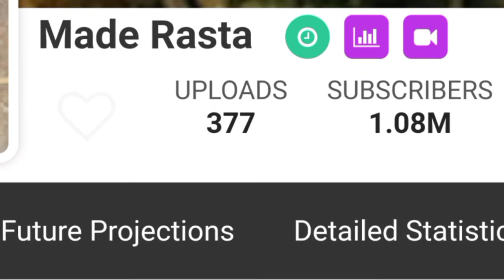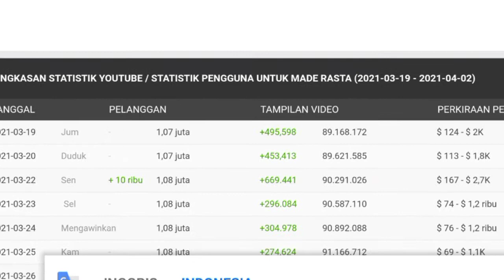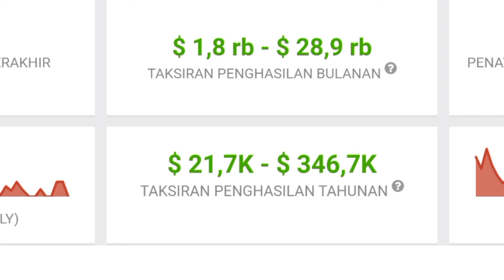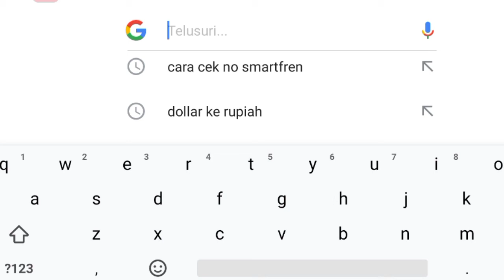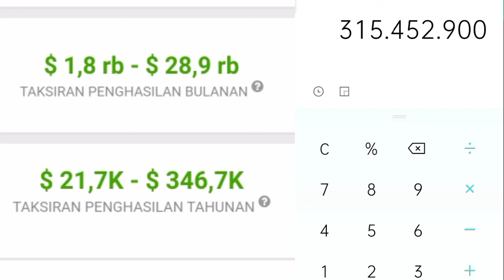⬆️ Gaji Made Rasta Perbulan Dari Youtube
Dividio ini saya meriview gaji dari channel made rasta dari youtube berdasarkan data dari sosialblade